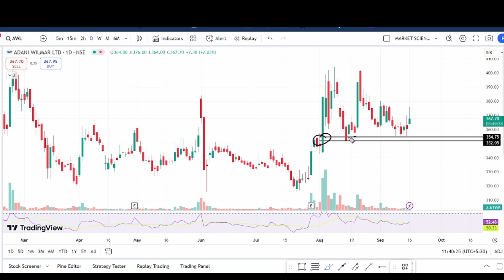adani wilmar share breaking news | awl share latest news | hindenburg new report on adani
Topics covered:
angel one target price
angel one hold or sell